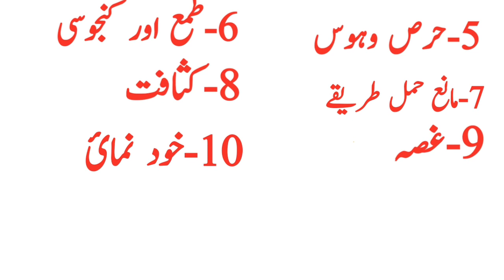Kin Chezoon say umer kam hoti hay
some of important tips for your life
we are creating some top tips